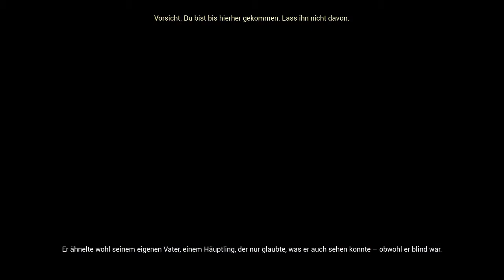Let's Play Hellblade Senua's Sacrifice #13 - MIT DILLION DURCH DIE DUNKELHEIT